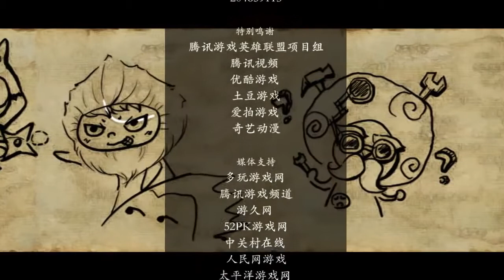LaLaLa Demacia episode 10 - czech subtitles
LaLaLa Demacia - The Decisive Battle
české titulky

Original video by DuoWanLOL